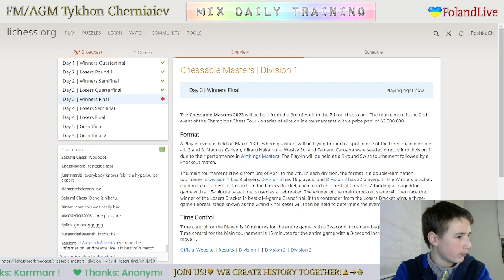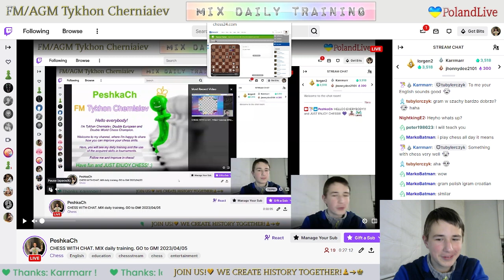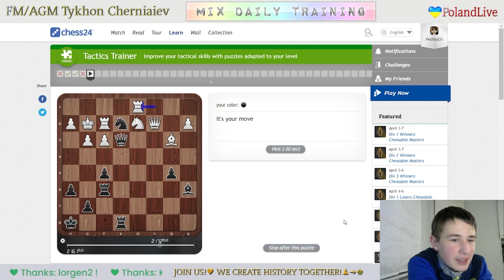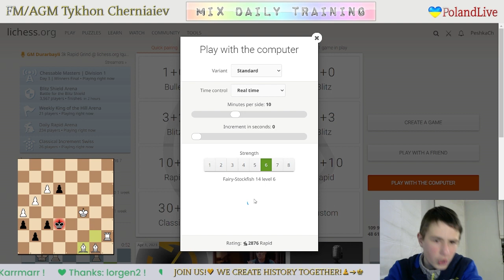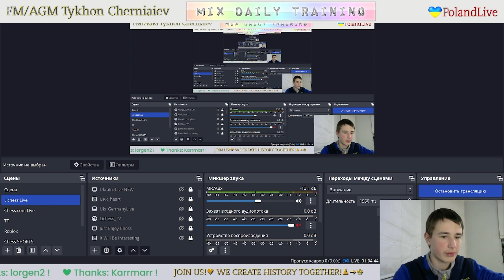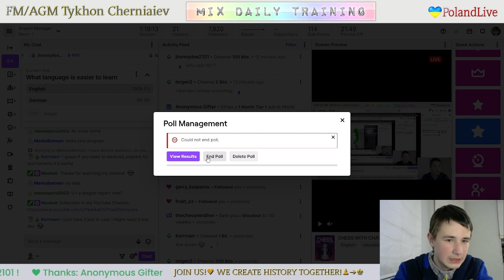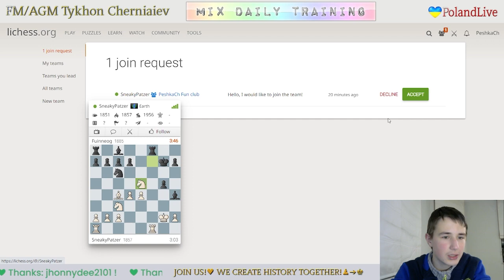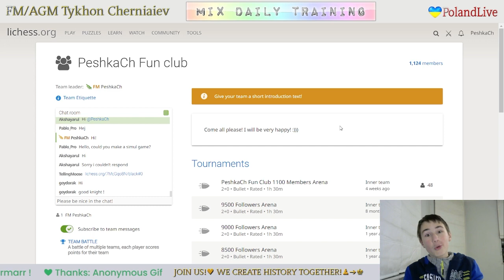CHESS. MIX daily training. GO to GM! LiveStream. 05/04/2023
The highlights of the stream:
     3:46 - Game with a live opponent "MrAble"
   23:49 - Puzzles
   41:17 - Blind game with computer Stockfish A.I. level 7
   52:52 - Blind game with computer Stockfish A.I. level 6
1:09:58 - Analysis of the game
1:15:28 - Preparation for the tournament. Analyzing the basics of Hyper-Accelerated Dragon (HAD)